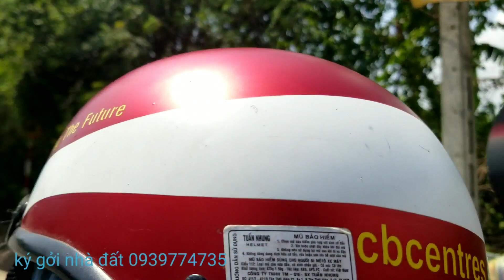M.161🎄đất p5.thị xã gò công đường xe hơi. 660mét vuông. giá bán 2ty600triệu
chợ tốt tiền giang
chuyên ký gởi nhà đất
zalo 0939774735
chủ cần bán đất p5 thị xã gò công tỉnh tiền giang
diện tích
ngang 11mét
dài 60mét
đất  cây hàng năm
Giá bán 2ty600triệu
xin chân thành cảm ơn anh chị đã quan tâm và theo dõi